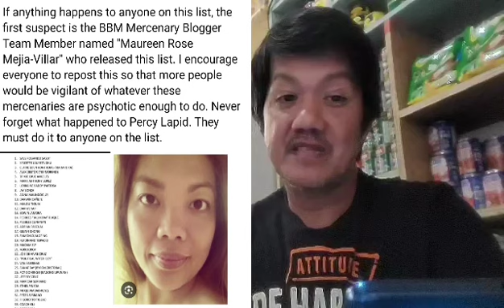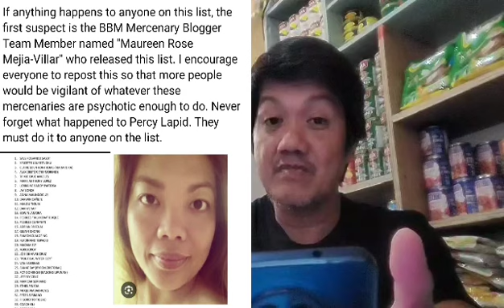Grabe! Ito pala ang listahan ng mga ipapatumba!